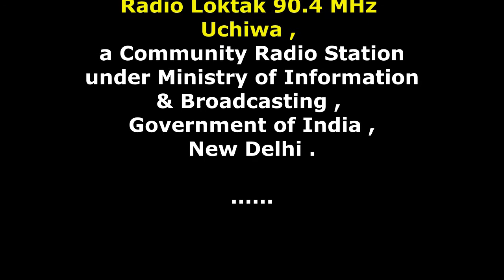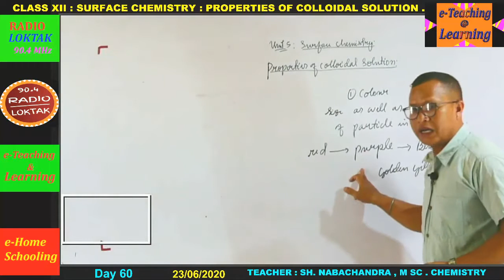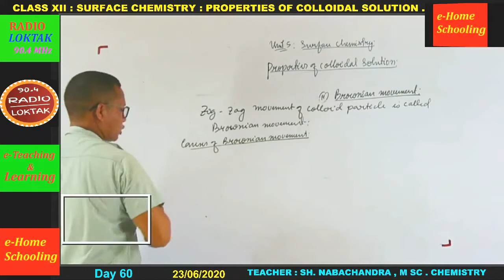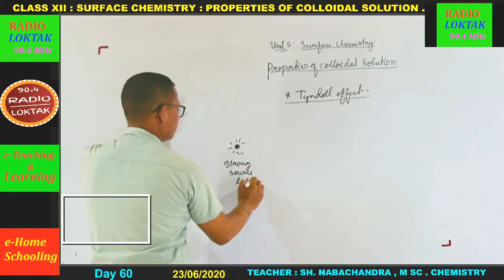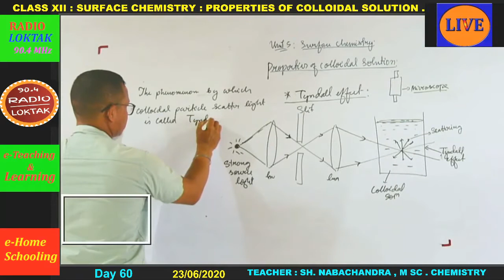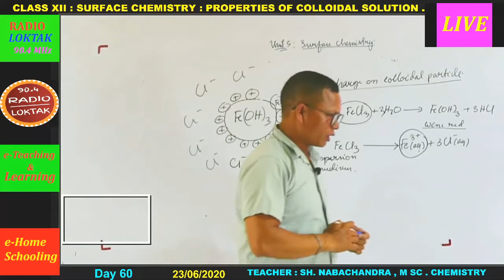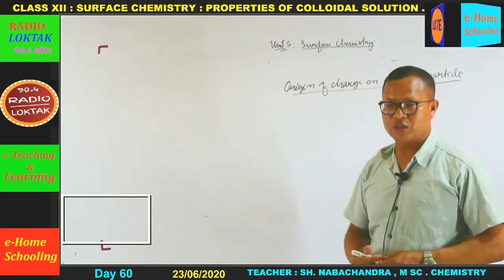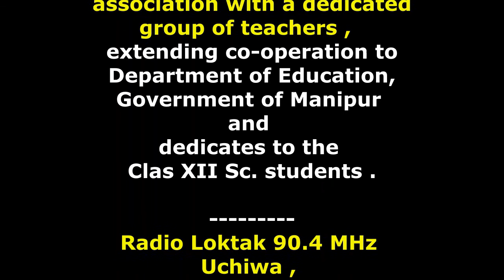Day 60 _Class XII Sc _ Surface Chemistry_ Purification of Colloidal Solution By Sh.Nabachandra